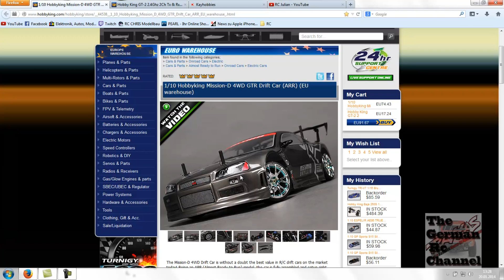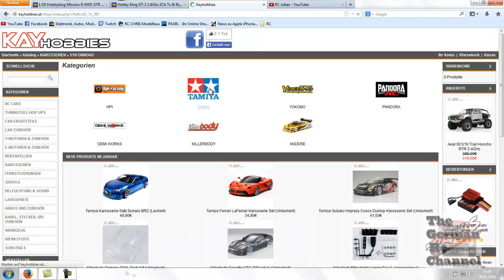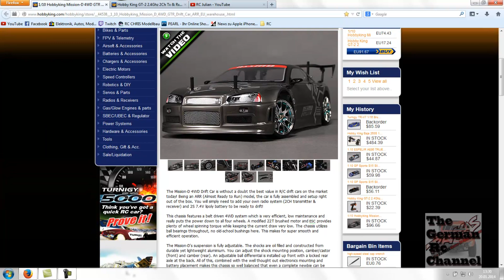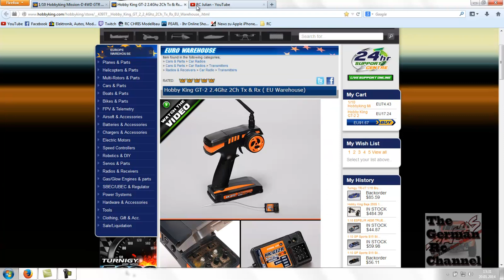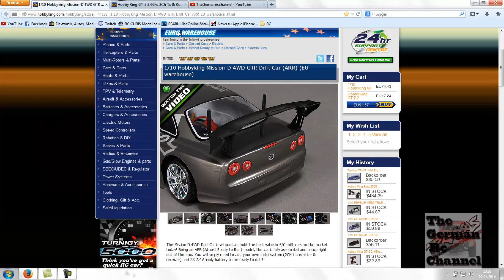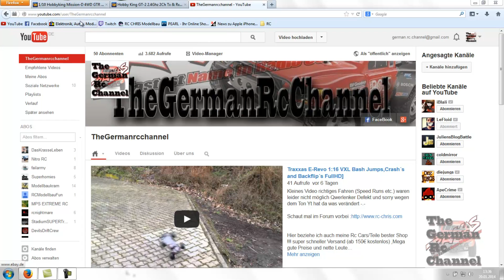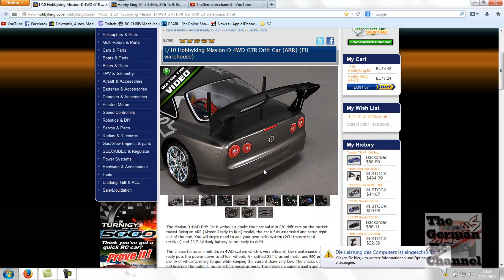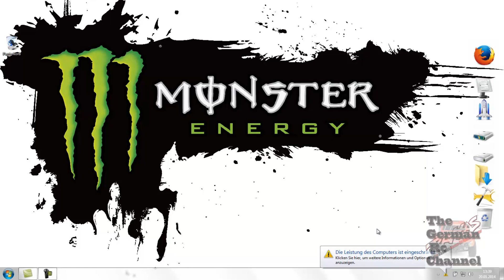Laber Video über dies und das #3 [Deutsch/FullHD]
lasst auch hier ein Abo da ;)

Hier beziehe ich auch meine Rc Cars/Teile bester Shop !!! super schneller Versand (ab 150€ kostenlos) ,Mega gute Preise und nette Leute

Akku´s ,Lipo´s und sontiges gibt hier sau Günstig und auch ohne Zoll (Deutsches Warehaus)